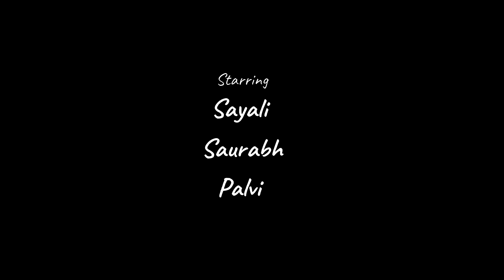BlockBuster X Top Lesi Poddi | Allu Arjun | Dance Cover.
Organizer Of Mudra Creation :-Sugandha Dhulap

ContactNo.
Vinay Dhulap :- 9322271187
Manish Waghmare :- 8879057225